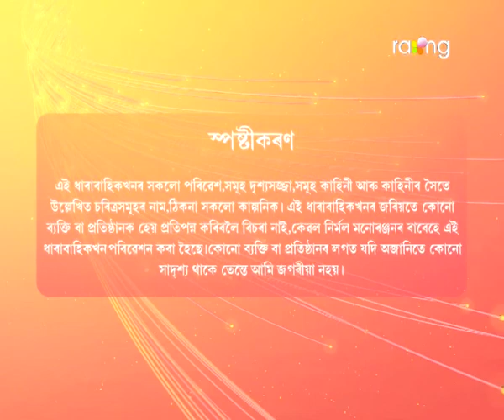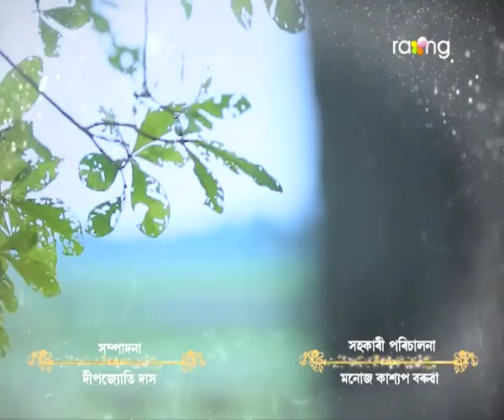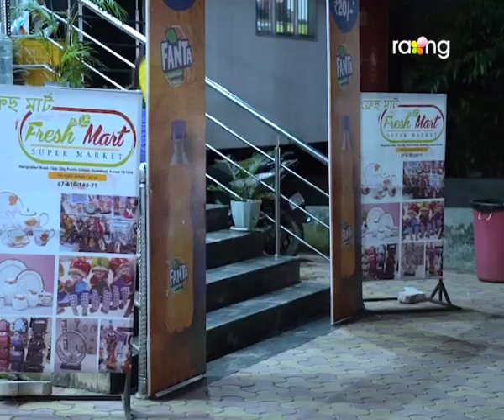Alakananda - অলকানন্দা | 02nd May 2022 | Episode No 13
অনিবাৰ্ণৰ বিায়াৰ পিছত কি ৰূপ ল'ব বিৰিণাৰ জীৱনে?